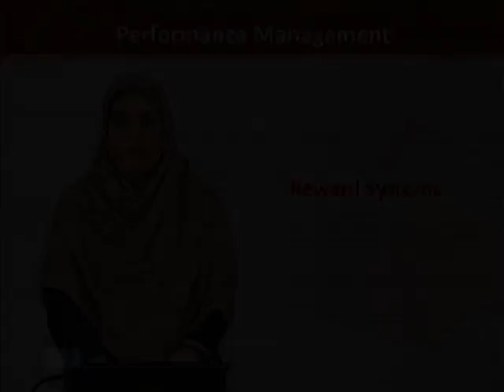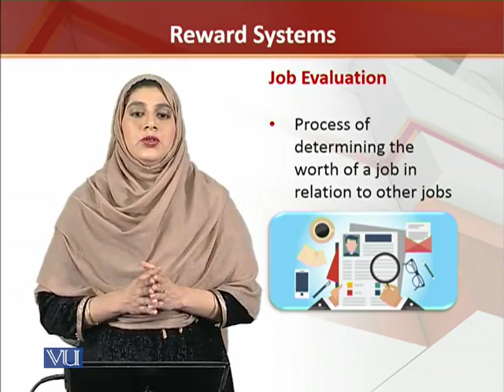Performance Management Lecture 17 By Student Mentor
In this Lesson  You will Learn about :

Performance management (PM) is a process of ensuring that set of activities and outputs meets an organization's goals in an effective and efficient manner. Performance management can focus on the performance of an organization, a department, an employee, or the processes in place to manage particular tasks.[1] Performance management standards are generally organized and disseminated by senior leadership at an organization and by task owners, it can include specifying tasks and outcomes of a job, providing timely feedback and coaching, comparing employee's actual performance and behaviors with desired performance and behaviors, instituting rewards, etc.
Application
Performance management principles are used most often in the workplace and can be applied wherever people interact with their environments to produce desired effects—schools, churches, community meetings, sports teams, health settings,[3] governmental agencies, social events, and even political settings.

Managers use performance management to align company goals with the goals of teams and employees in an effort to increase efficiency, productivity, and profitability.[4] . Performance management guidelines stipulate clearly the activities and outcomes by which employees and teams are evaluated during performance appraisal.[5]

To apply performance management principles, a commitment analysis is completed first to create a mission statement for each job. The mission statement is a job definition in terms of purpose, customers, product, and scope. This analysis is used to determine the continuous key objectives and performance standards for each job position.

Following the commitment analysis is the work analysis of a particular job in terms of the reporting structure and job description. If a job description is not available, then a systems analysis is completed to create a job description. This analysis is used to determine the continuous critical objectives and performance standards for each job.

Werner Erhard, Michael C. Jensen, and their colleagues developed a new approach to improving performance in organizations. Their model is used to stress how the constraints imposed by one's own worldview can impede cognitive abilities that would otherwise be available. Their work delves into the source of performance, which is not accessible by mere linear cause-and-effect analysis. They assert that the level of performance people achieve correlates with how work situations occur to them and that language (including what is said and unsaid in conversations) plays a major role in how situations occur to the performer. They assert that substantial gains in performance are more likely to be achieved by management understanding how employees perceive the world and then encouraging and implementing changes that make sense to employees' worldview.[6]

Benefits of performance management
Managing employee or system performance and aligning their objectives facilitates the effective delivery of strategic and operational goals. Some proponents argue there is a clear and immediate correlation between using performance management programs or software and improved business and organizational results.[citation needed] In the public sector, the effects of performance management systems have differed from positive to negative, suggesting that differences in the characteristics of performance management systems and the contexts into which they are implemented play an important role to the success or failure of performance management.

For employee performance management, using integrated software, rather than a spreadsheet-based recording system, may deliver a significant return on investment through a range of direct and indirect sales benefits, operational efficiency benefits and by unlocking the latent potential in every employees work day (i.e., the time they spend not actually doing their job). Benefits may include:

Direct financial gain
Grow sales
Reduce costs in the organization
Stop project overruns
Aligns the organization directly behind the CEO's goals
Decreases the time it takes to create strategic or operational changes by communicating the changes through a new set of goals
Motivated workforce
Optimizes incentive plans to specific goals for over achievement, not just business as usual
Improves employee engagement because everyone understands how they are directly contributing to the organizations high level goals
Create transparency in achievement of goals
High confidence in bonus payment process
Professional development programs are better aligned directly to achieving business level goals
Improved management control
Flexible, responsive to management needs
Displays data relationships
Helps audit / comply with legislative requirement